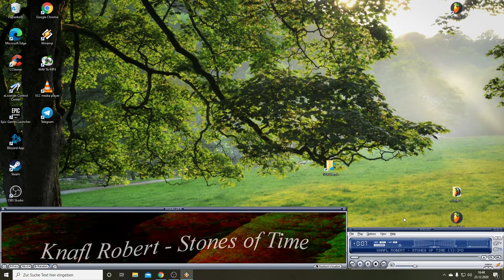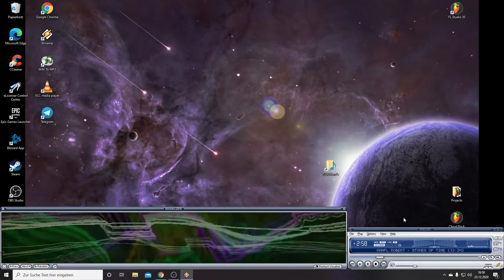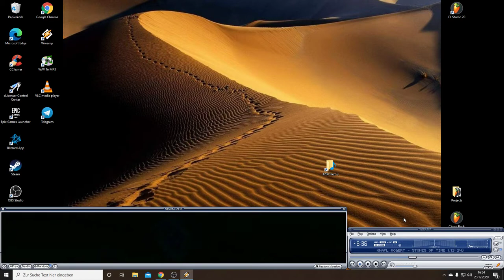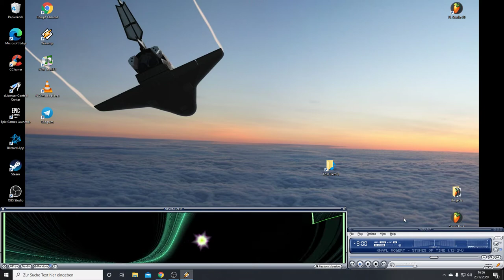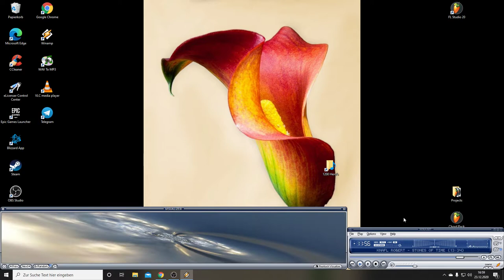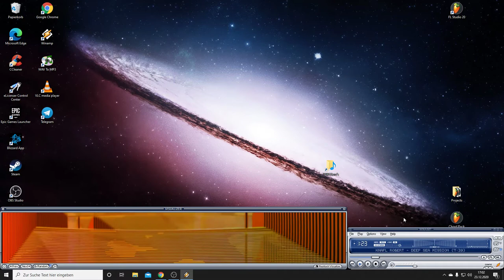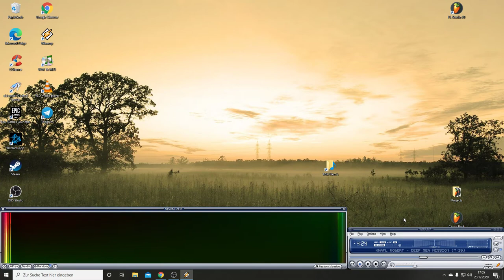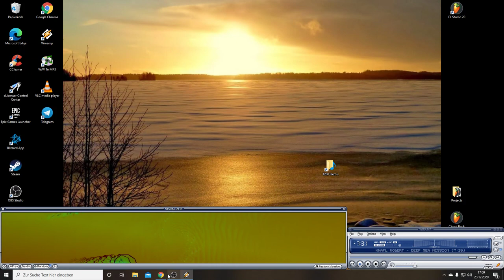Stones of Time (+ Bonus)